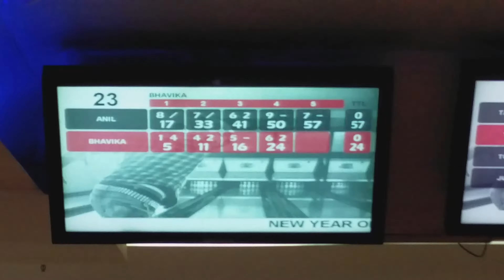Weird split at bluo ambience mall bowling gurgaon